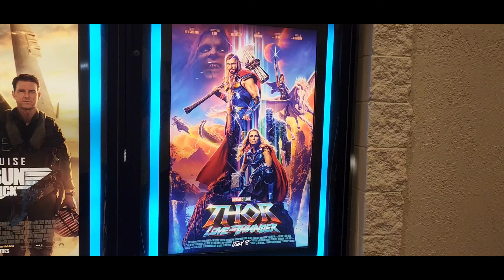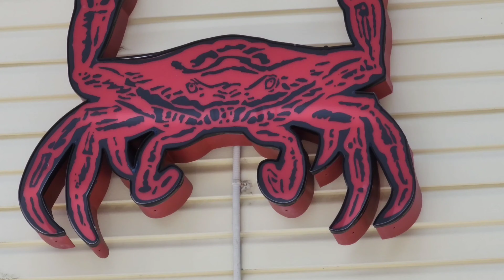Summer 2022. Florida